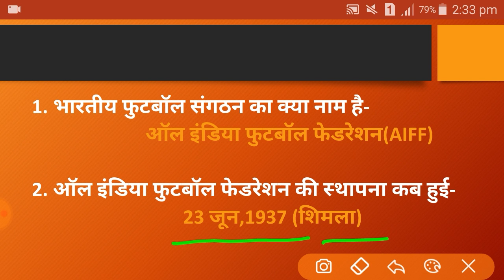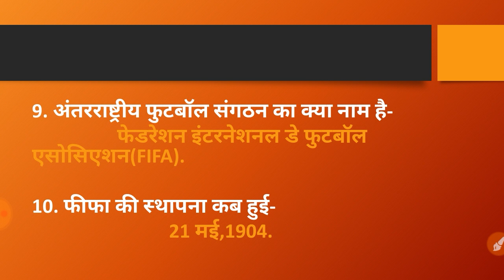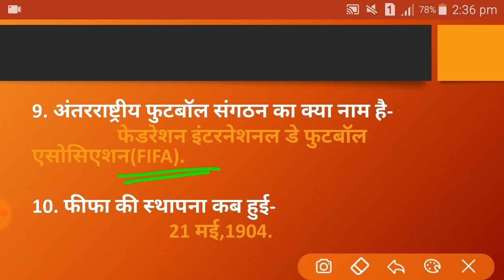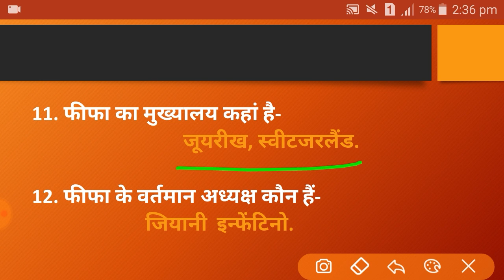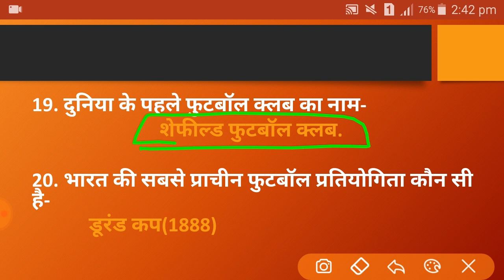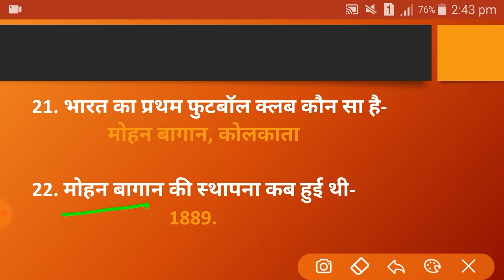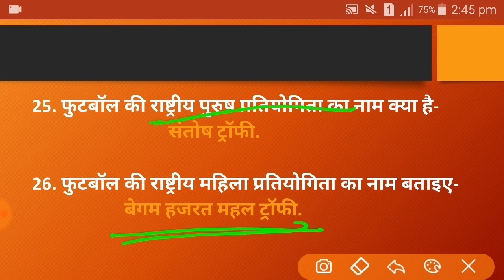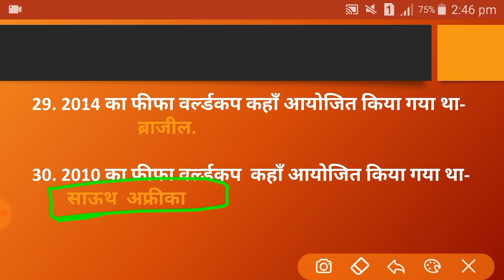राष्ट्रीय व अन्तर्राष्ट्रीय संगठन,गठन वर्ष व अध्यक्ष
harshweta singh

               पिछले वीडियो का उत्तर

 प्रश्न-शरीर की दूसरी सबसे बड़ी ग्रंथि कौन सी है?
 उत्तर- पैंक्रियाज.